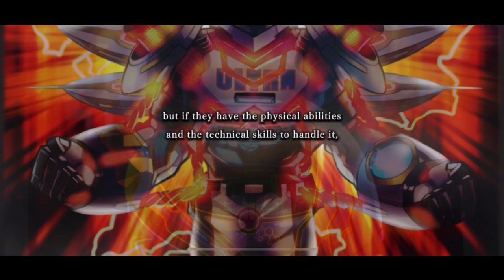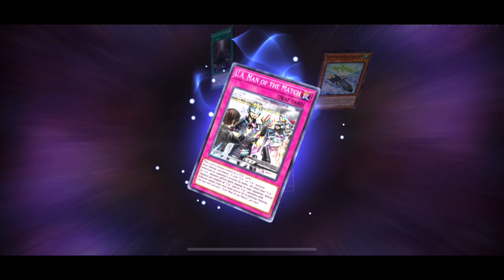Masterduel U.A gate